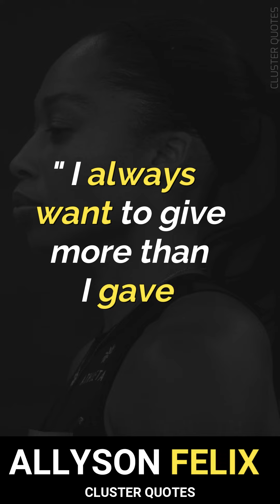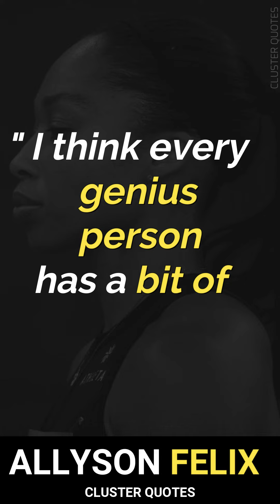Famous Allyson Felix Quotes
quotes,
quotes tiktok,
quotes status,
quotes channel,
quotes motivation,
quotes short,
quotes anime,
quotes about sex and marriage,
quotes background video,
quotes background music no copyright,
quotes by mark twain,
quotes by jesus,
quotes bible shorts,
quotes baddie,
quotes bangla,
buddha quotes,
baddie quotes,
bane quotes,
best quotes,
birthday quotes,
best friend quotes,
boy and girl romance quotes,
best movie quotes,
quotes channel monetization,
quotes challenge,
quotes clips freestyle,
quotes clips,
quotes channel earning,
quotes compilation,
quotes creator app,
quotes confucius,
quotes channel category,
quotes cartoon,
confucius quotes,
creepy stepdad touches step daughter quotes,
christmas carol quotes,
carl jung quotes,
chanakya quotes,
calligraphy quotes,
call of duty quotes,
captain jack sparrow quotes,
quotes drawing,
quotes decals for bloxburg,
quotes design ideas,
quotes don't go,
quotes disney,
quotes depression,
quotes dream smp,
quotes dont want you to leave,
quotes design photoshop,
quotes darth vader,
darth vader quotes,
dream smp quotes,
deep quotes,
dont expect quotes whatsapp status tamil,
dsmp quotes,
disney quotes,
depression quotes,
dream smp quotes that sound like there from a movie,
darryl sutter best quotes,
denzel washington quotes,
quotes english,
quotes edit,
quotes einstein,
quotes editing app,
quotes epictetus,
quotes epicurus,
quotes editing tutorial,
quotes en español,
quotes explained,
quotes edit audio,
english quotes,
einstein quotes,
english quotes status,
emotional quotes,
education quotes,
environment day quotes,
english motivational quotes,
eid quotes,
quotes for mother's day,
quotes for father's day,
quotes from naruto,
quotes from jesus christ,
friendship quotes,
funny quotes,
funny yearbook quotes,
funniest yearbook quotes,
friends quotes,
famous quotes,
fathers day quotes english,
family quotes,
friendship quotes for whatsapp status,
quotes greek philosophers,
quotes ghusian da,
quotes girl,
quotes game,
quotes good morning,
quotes guru,
quotes gta 5,
quotes gangster,
quotes god,
quotes game of thrones,
g quotes sfv,
good morning quotes,
green goblin quotes,
grady judd best quotes,
glados quotes,
good quotes,
godfather quotes,
god quotes,
gautam buddha quotes,
gandalf quotes,
quotes hindi,
quotes hub,
quotes happy birthday,
quotes hindi status,
quotes happy,
quotes hazrat ali urdu,
quotes heartbroken,
quotes harry styles,
quotes home,

incorrect raiden quotes,
itachi quotes english dub,
inspirational quotes status,
instagram quotes,
quotes joker,
quotes journal,
quotes jesus,
quotes joker never said,
quotes journal ideas,
quotes jowo baper,
quotes ji,
quotes journal flip through,
quotes japanese,
quotes juice wrld,
j quotes i don't believe in love,
joker quotes,
jesus quotes,
jack sparrow quotes,
jhin quotes,
jekyll and hyde quotes,
joker quotes motivational,
joshua graham quotes,
johnny depp quotes,
joker best quotes,
quotes kingz,
quotes king,
quotes kingz song,
quotes kevin gates,
quotes kaise banate hain,
quotes kobe bryant,
quotes ka matlab kya hota hai,
quotes kaise banaen,
quotes kesehatan,
quotes kung fu panda,
krishna quotes,
kevin gates quotes,
kung fu panda quotes,
kindred quotes,
karma quotes,
kratos quotes,
krishna quotes whatsapp status,
kanye west quotes,
keanu reeves quotes,
krissy quotes,
quotes life,
quotes love,
quotes life lessons,
quotes lao tzu,
quotes live,
quotes league of legends,
quotes lyrics,
quotes love status,
quotes leonardo da vinci,
quotes lofi,
l quotes on monsters,
l quotes death note monster,
l quotes death note japanese,
l quotes death note funny,
love quotes,
life quotes,
liberty prime quotes,
quotes movie,
m quotes tennyson in skyfall,
miss matured quotes,
motivational quotes,